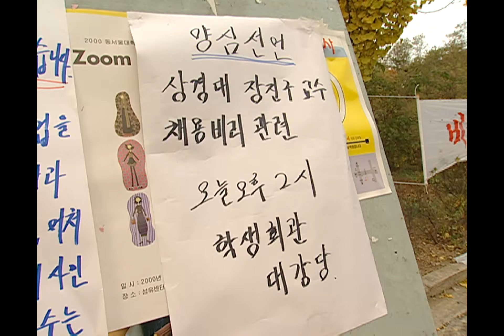Viva Housewives, 17회, EP17, #01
Viva Housewives(아줌마), 17회, EP17, 2000/11/13, MBC TV, Republic of Korea

양심 선언을 하고 검찰에 연행되는 진구